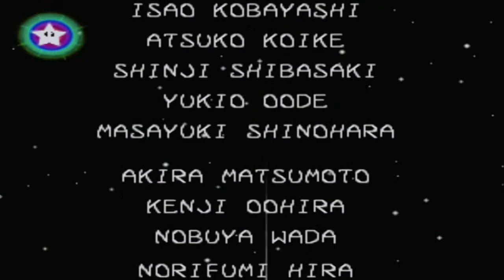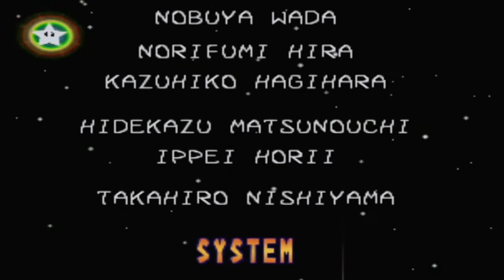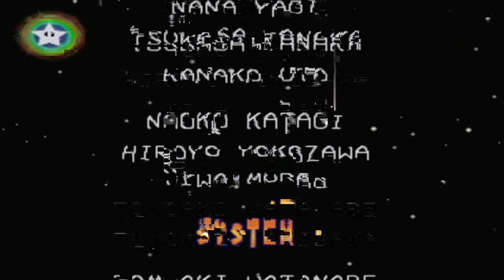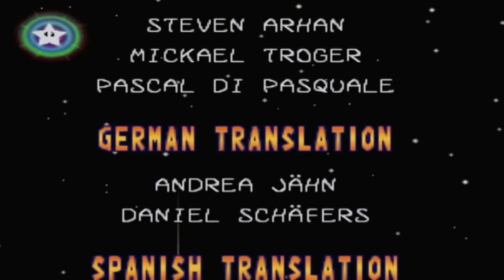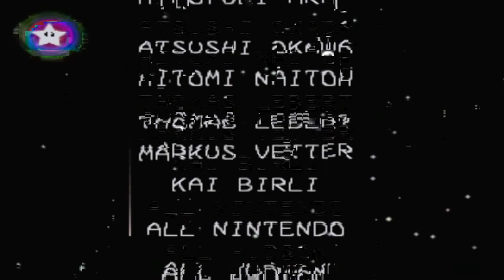MPHD Mario Party 3 HD Final Duel Backtrack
final duel of the duel series. this duel series ends in a draw with 3 wins for me and 3 for my mother. this the first time ever she has tied a series with me. this marks the end of mario party 3 and the end to the n64 trilogy. on saturday we are staring on mario party 4. and the gcn era. the episodes from mario party 4 will be streamed .